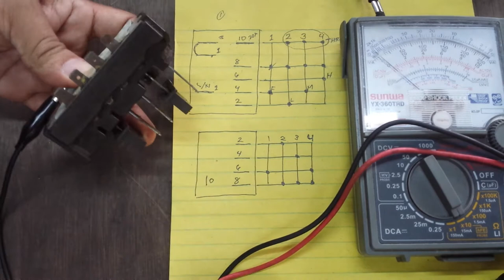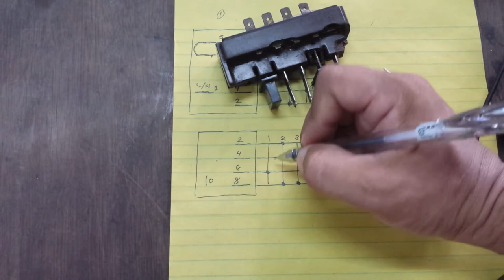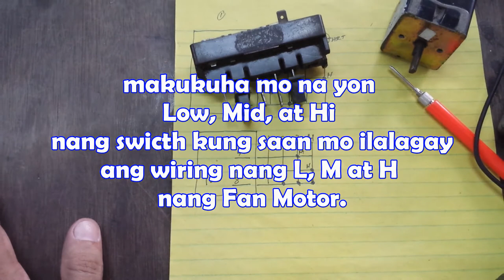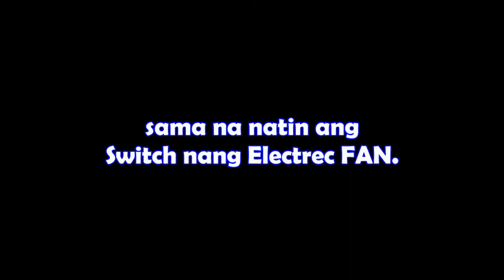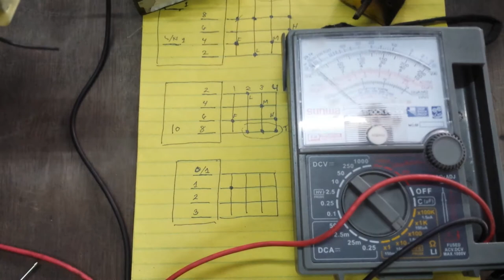RAC # 95, National Rotary Switch Connector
basic lecture in How to Check the Rotary Switch in A/C unit.